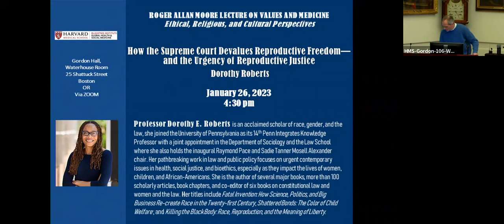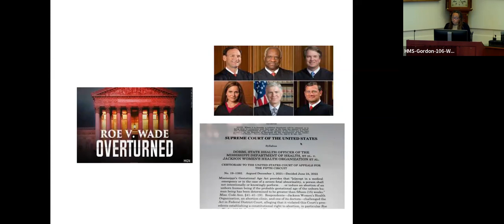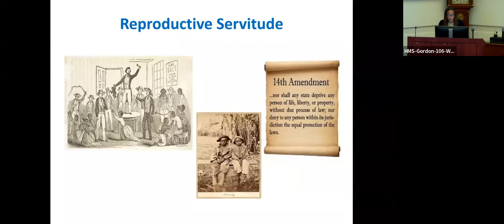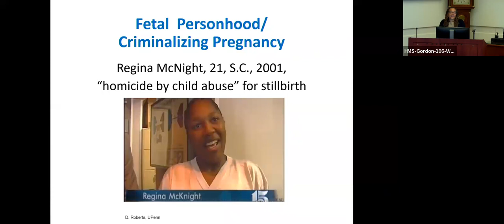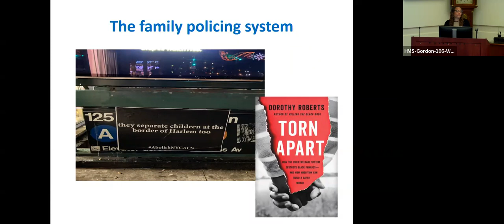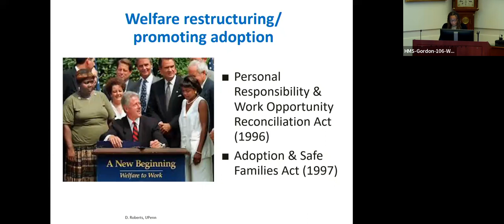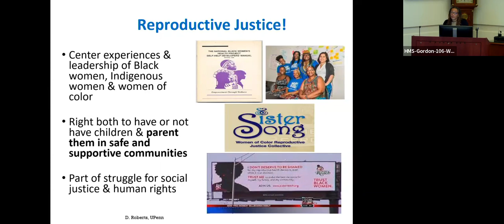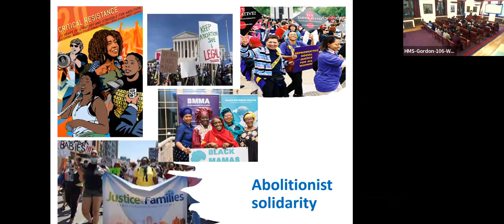How the Supreme Court Devalues Reproductive Freedom—And the Urgency of Reproductive Justice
2023 ROGER ALLAN MOORE LECTURE ON VALUES AND MEDICINE: Ethical, Religious, and Cultural Perspectives

SPEAKER NAME: Dorothy E. Roberts
SPEAKER TITLE: George A. Weiss University Professor of Law and Sociology and the Raymond Pace and Sadie Tanner Mossell Alexander Professor of Civil Rights

DETAILS:
Dorothy Roberts, an acclaimed scholar of race, gender and the law, joined the University of Pennsylvania as its 14th Penn Integrates Knowledge Professor with joint appointments in the Departments of Africana Studies and Sociology and the Law School where she holds the inaugural Raymond Pace and Sadie Tanner Mossell Alexander chair. She is also founding director of the Penn Program on Race, Science & Society in the Center for Africana Studies.
Her path breaking work in law and public policy focuses on urgent social justice issues in policing, family regulation, science, medicine, and bioethics. Her major books include Fatal Invention: How Science, Politics, and Big Business Re-create Race in the Twenty-first Century (New Press, 2011); Shattered Bonds: The Color of Child Welfare (Basic Books, 2002), and Killing the Black Body: Race, Reproduction, and the Meaning of Liberty (Pantheon, 1997). She is the author of more than 100 scholarly articles and book chapters, as well as a co-editor of six books on such topics as constitutional law and women and the law.